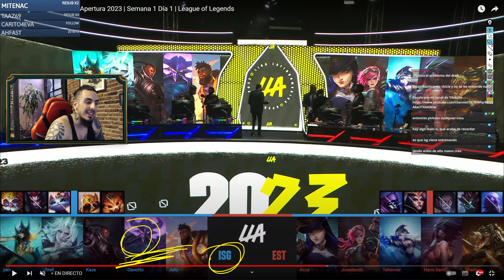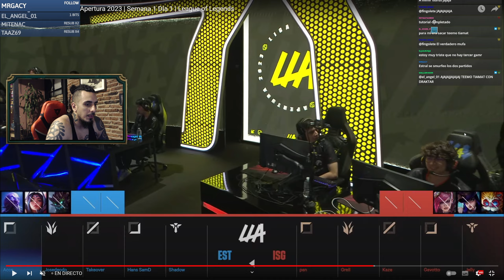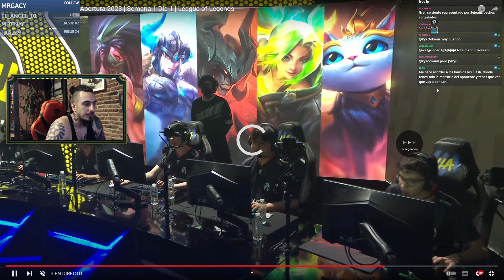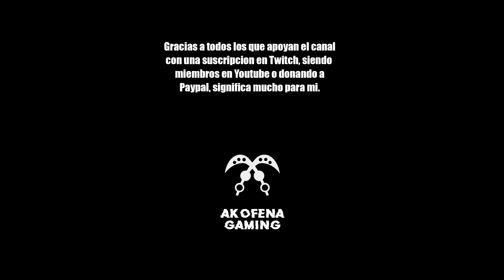VOLVIO JOSEDEODO A LA LLA 💥 ESTRAL vs ISURUS Coach / Analisis